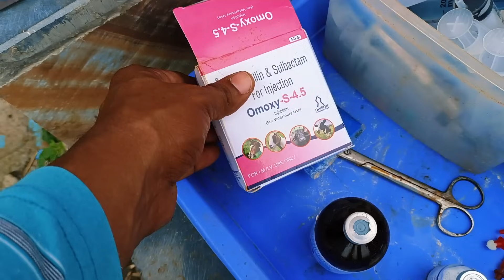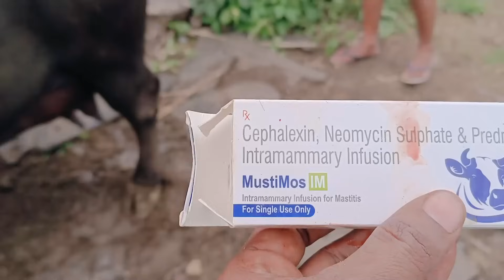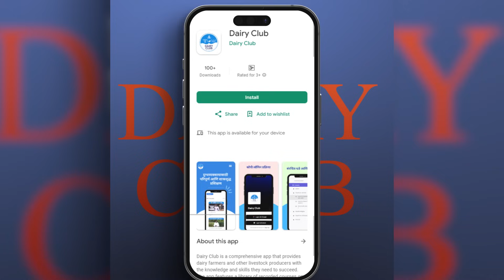तुमच्याही वाट्याला येऊ शकतात असे भयानक प्रसंग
नाव:- अरविंद पाटील
शिक्षण :-  दुग्धव्यवसायाचे तीन दिवसांचे निवासी ट्रेनिंग मिळेल.
              वाय. टी. पाटील डेअरी फार्म मायक्रोट्रेनिंग सेंटर
पशुआहार व व्यवस्थापन सल्लागार
पत्ता:  मु.पो. :- चिखली  ता. :- कागल  जि. :- कोल्हापूर

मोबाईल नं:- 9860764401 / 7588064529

चला दुग्धव्यवसायामध्ये यशोगाथा घडवू !!